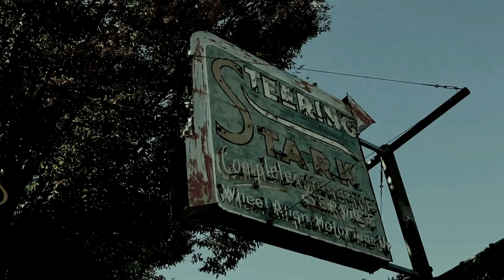THE VAMPIRE LOVERS MOVIE REVIEW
Just in time for Valentines Day This nights offering from beyond the pit is The Vampire Lovers 1970.

The Countess is called away to tend a sick friend and imposes on the General to accept her daughter Marcilla as a houseguest. Some of the villagers begin dying, however, and the General's daughter Laura soon gets weak and pale, but Marcilla is there to comfort her. The villagers begin whispering about vampires as Marcilla finds another family on which to impose herself. The pattern repeats as Emma gets ill, but the General cannot rest, and seeks the advice of Baron Hartog, who once dealt a decisive blow against a family of vampires.

Directed by: Roy Ward Baker
Written by: J Sheridan Le Fanu's Novel Carmilla 1872
Staring: Ingrid Pitt, Peter Cushing, Madeline Smith, George Cole, and Kat O'Mara